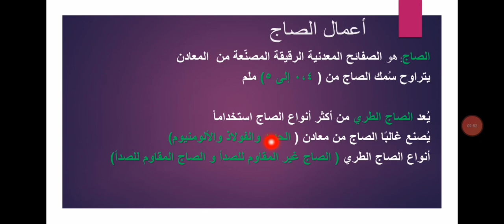عاشر.. مهني.. أشغال الصفائح المعدنية